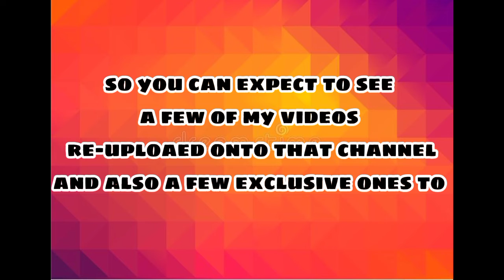My big announcement (Red the description)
My big Announcement (name of background song - chill day)

T1NY2's channel - Coming soon!!